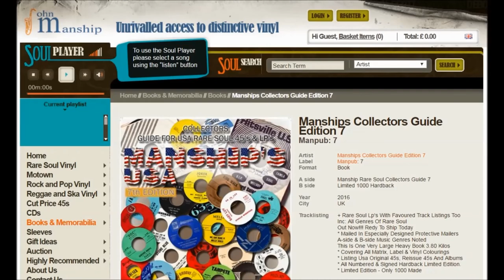Clarence Samuels and His Blazers - Crying Cause I'm - Sharon 112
Pyramid 11